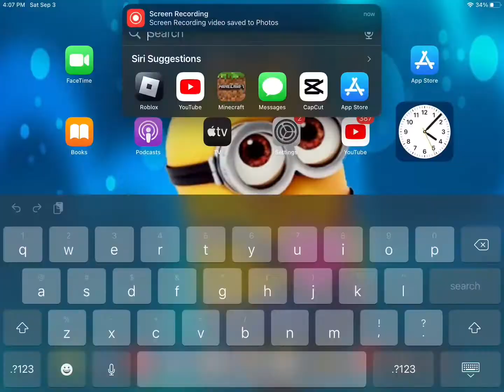King monkey plays minion Rush￼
Playing Minion Rush